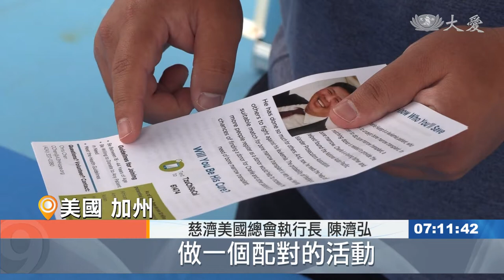接種疫苗.驗血配對 守護健康募愛救人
在美國，接種疫苗相當方便。慈濟據點，也成為接種站。「慈濟美國總會」與「美國慈濟醫療基金會」再度攜手，在核桃教育園區，展開第二劑莫德納疫苗接種活動。

藍帳棚搭起，慈濟再次協助美國政府疫苗接種行動，這次是打第二劑莫德納疫苗。

慈濟人醫會藥劑師 鍾玲玲：「在這邊遇到一個好朋友，因為她本來對打針有些恐懼，我就跟她說，我會在這邊幫忙打針，她也就過來了，那在打針 在聊天的當中，她感受到慈濟的付出，馬上就捐了一筆錢給慈濟，我想這真的是一個很好的因緣。」

接種民眾 張小文：「來到這個慈濟會場的時候，我很感動，因為在室外，我覺得所有設備都是善知人意的，讓我一種自由自在很安全的感覺，所以我這小小的奉獻(捐款)，只是其中一個小小的回饋而已。」

慈濟美國總會執行長 陳濟弘：「針對我們疫苗的接種，今天是打第二針，就在藉這個因緣的同時，我們有另外一個攤位，是專門為我們所謂的，骨髓捐贈需求的人，做一個配對的活動，是在這個地方。」

血癌患者的父親 黃公弼：「我兒子由於白血病復發，急需要各界伸出援手，找出一個合適配對的捐助者，來挽救他的生命。」

口中的兒子，是急需救命的白血病患，加州資深檢察官黃一峰。父子倆長年對社會和亞裔傾注心力，配對活動立即喚起共鳴。

真善美志工-美國報導：鄭茹菁 周一帆 高銘哲 李健群。